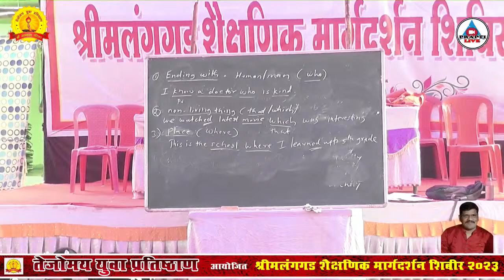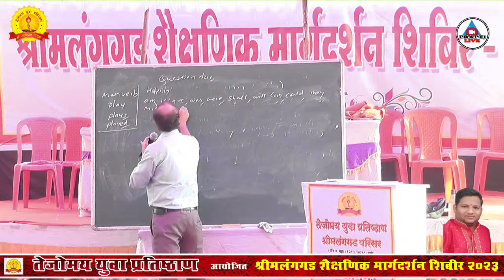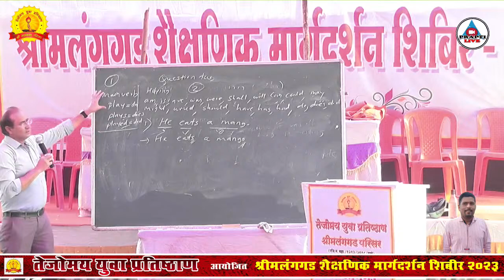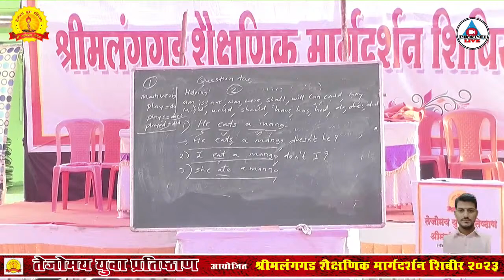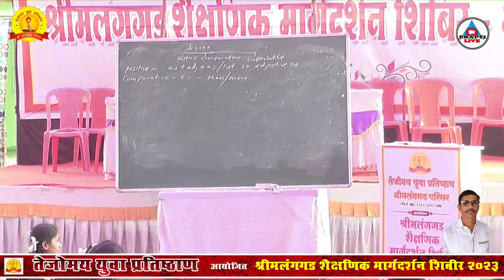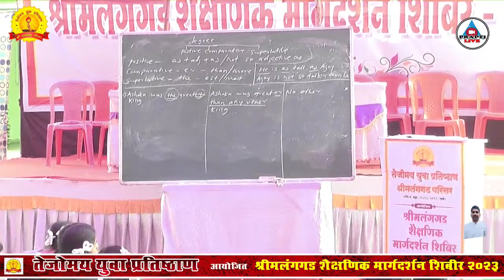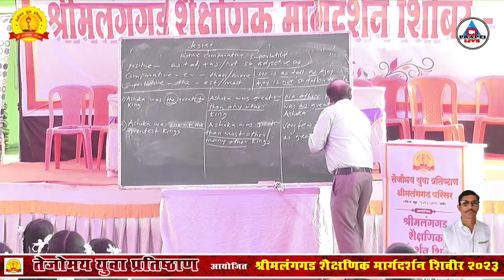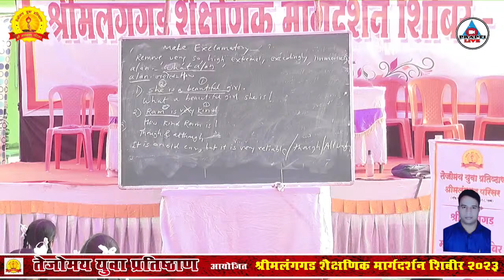संजय मराठे सर मागदर्शन ( इंग्रजी ) श्रीमलंगगड शैक्षणिक मार्गदर्शन शिबीर इयत्ता 10वी 2023